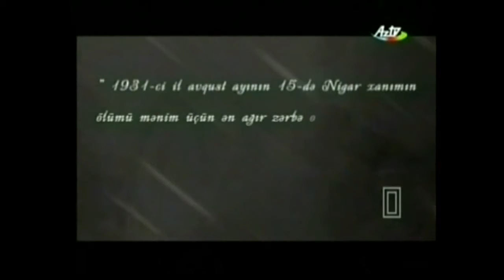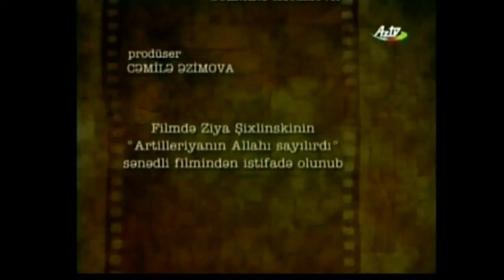Nigar Hüseyn Əfəndi qızı (Qayıbova) Şıxlinskaya - ilk şəfqət bacısı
Nigar Hüseyn Əfəndi qızı (Qayıbova) Şıxlinskaya-İlk azərbaycanlı şəfqət bacısı. General Əliağa Şıxlinskinin həyat yoldaşı.1878-ci ildə Tiflisdə anadan olmuşdur. İlk azərbaycanlı şəfqət bacısıdır. Birinci dünya müharibəsinin iştirakçısıdır. Tiflisdə Zaqafqaziya Qızlar İnstitutunu bitirən (1889) ilk ali təhsilli azərbaycanlı qadındır.